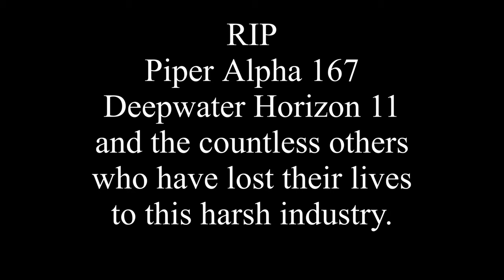DEEPLAG HORIZON - Emergency in the North Sea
A quiet day in Second Life turned to hell when very early on a March morning in 2021, a sequence of events led to a catastrophic fire on board the oil rig Deeplag Horizon up in the North Sea. CEO Analyse Dean and Engineering Director Ape Piaggio flew directly to a support vessel to organise the emergency response.
Assisted by Fire Marshall Biohazard Ghost & Coordinator Syler Avon, direct action was used to great effect to call in volunteer emergency units when communications to the usual Services failed.
A multi-national force of marine vessels and helicopters, manned by fearless Responders helped keep the raging fires quelled sufficiently to enable the complete rescue without loss of any lives of the platform's crew and no serious injuries... maybe a few frazzled furry tails.
Unbelievably even a patient, Dutch Mainsail, who was having his mizzen mast surgically removed (I don't think it was a spanker) was also rescued from the blistering decks.
During this event, two sucessful launches were intitiated of the newly developed marine platform high level escape lifeboat (Koala Boat? Drop Boat?). Many Avatars were saved using this new equipment by Ape.

Filmed on location in Second Life's North Sea at Eden Jakana